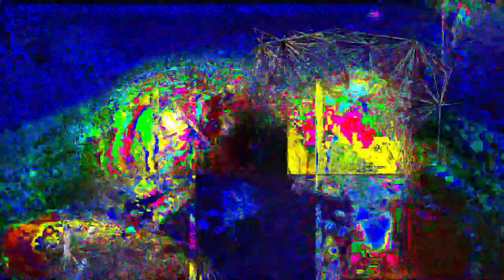Movie 24 06 25 06h07m35s